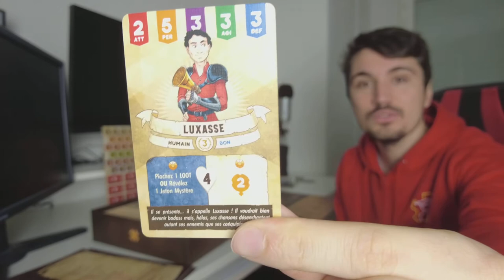MON PERSONNAGE DANS UN JEU DE PLATEAU !